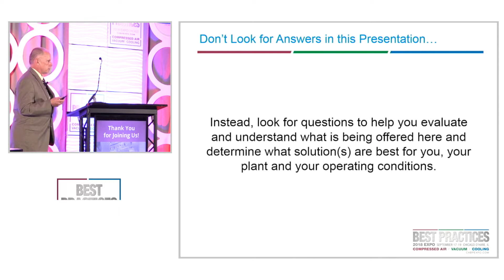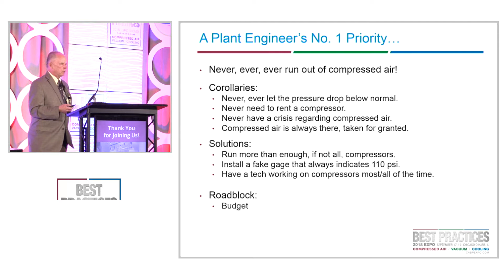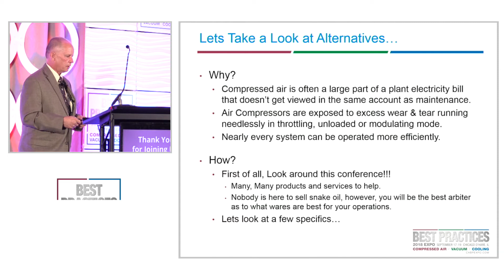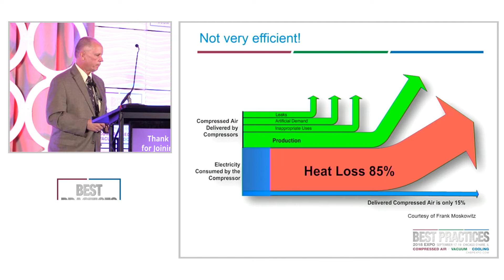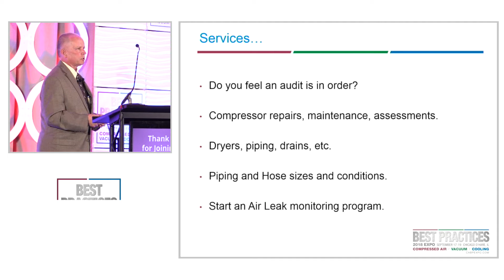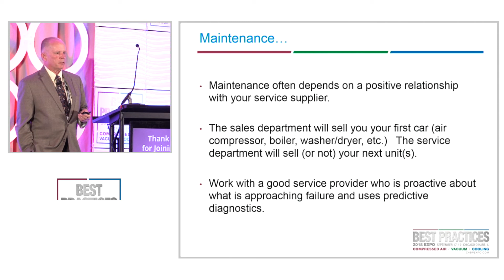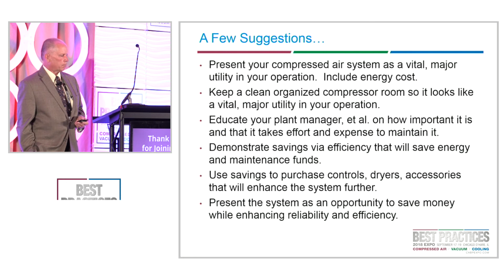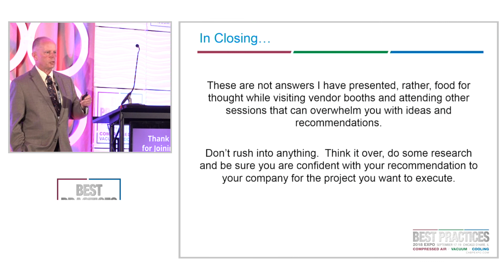Prioritizing Reliability & Efficiency in a Compressed Air System, Kurt Kniss, Shaw Industries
2018 Best Practices Expo Presentation: Prioritizing Reliability & Efficiency in a Compressed Air System, Kurt Kniss, Shaw Industries